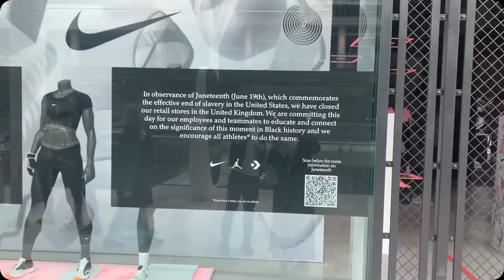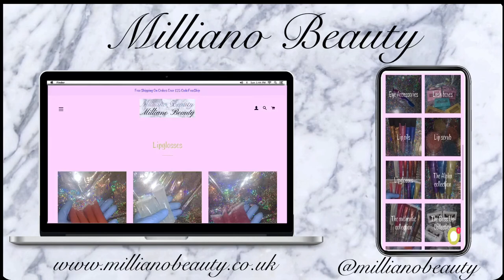We went outside!: Quarantine Vlog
So I took my Bestfriend to Westfield with me and here’s how it went. I loved vlogging so definitely more vlogs coming soon.

Make sure you check out ameenaroshaè she’s a MUA based in Berkshire/London

Don’t forget to get at emiliyan

MonMilliano
34 New House
67-78 Hatton Garden
London
EC1N 8JY